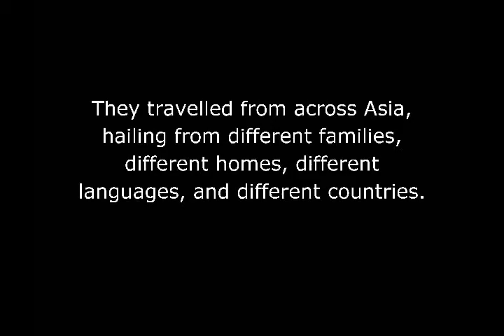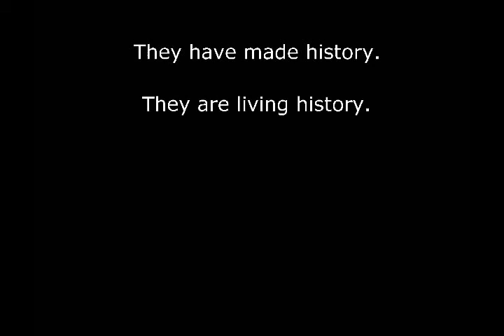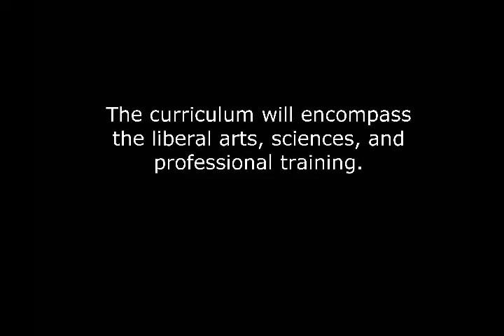Pioneering a Change (English version)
The Asian University for Women prepares women of high ability and potential to meet societys challenges and effect positive change through an innovative, rigorous curriculum that encompasses the liberal arts, sciences, and professional training, and develops thoughtful and ethical leaders.